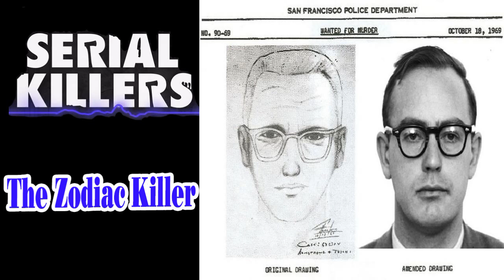Serial Killers - E15: The Zodiac Killer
He’s one of the most notorious serial killers in US history, and we don’t even know his real name. A “thrill killer”, the Zodiac targeted couples, but they weren’t the only victims of his terror spree. This week, Greg and Vanessa dive into the Zodiac Killer’s crimes and examine how his methods of murder showed a need for attention.

DESCRIPTION

Every Monday, Serial Killers takes a psychological and entertaining approach to provide a rare glimpse into the mind, methods and madness of the most notorious serial killers with the hopes of better understanding their psychological profile. With the help of voice actors, we delve deep into their lives and stories. Serial Killers is part of the Parcast Network and is a Cutler Media Production.